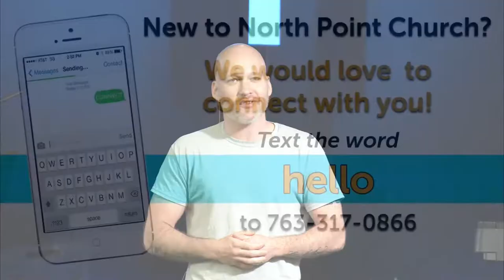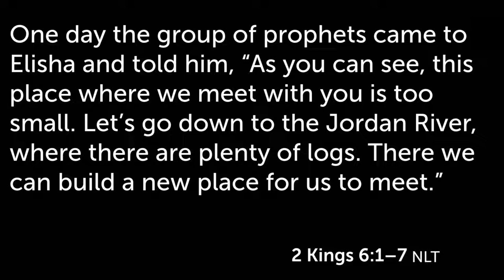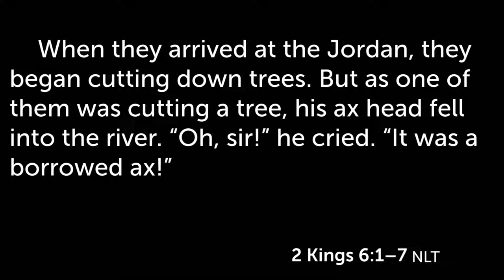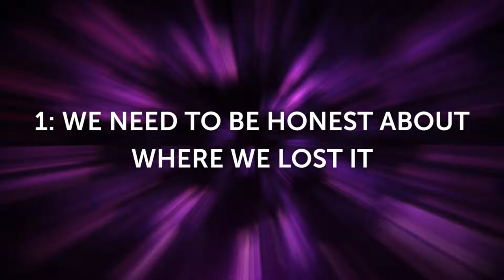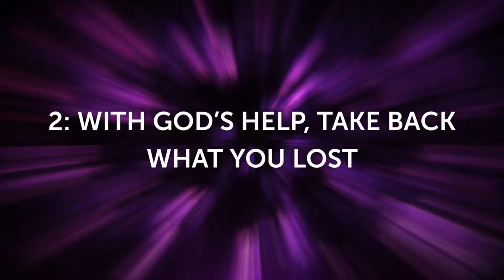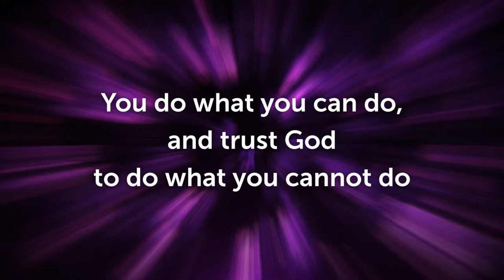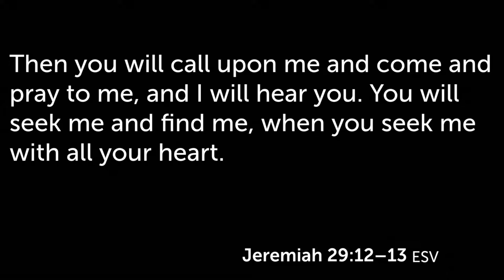04 Elisha - Finding Your Relational Edge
Wonder why other people's faith works and yours doesn't? It has nothing to do with your past, your gifts, or personality, or anything like that. It has to do with understanding how to make faith work. Join us to discover how you can have a radical faith.